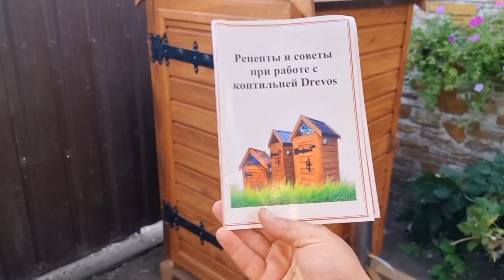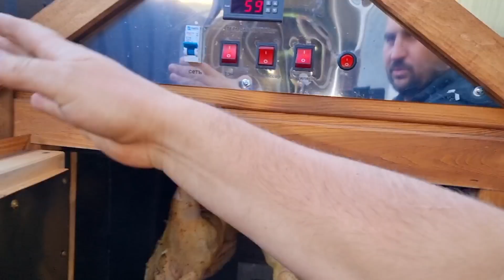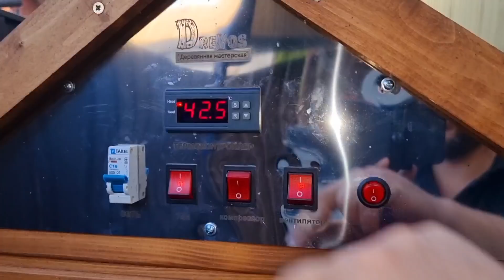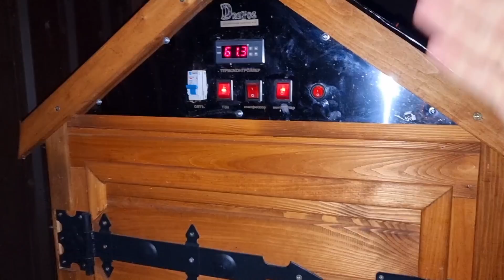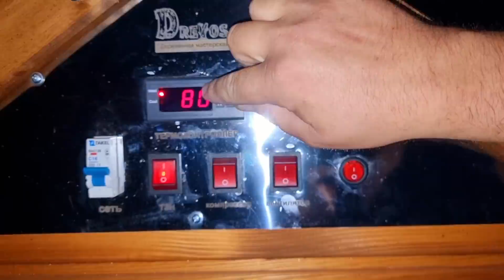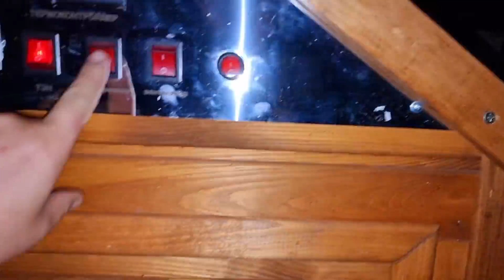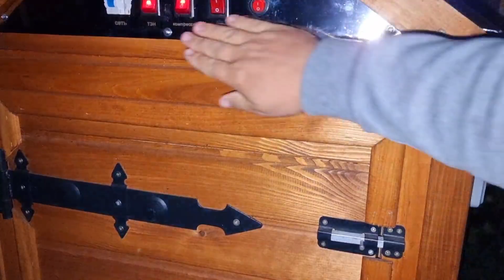коптильня DREVOS!! учусь копчению! что получилось?